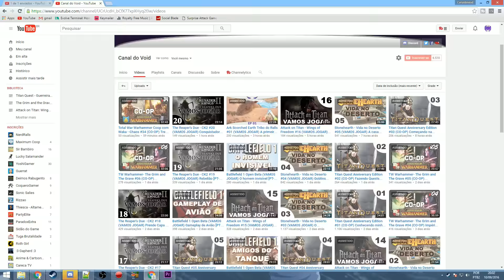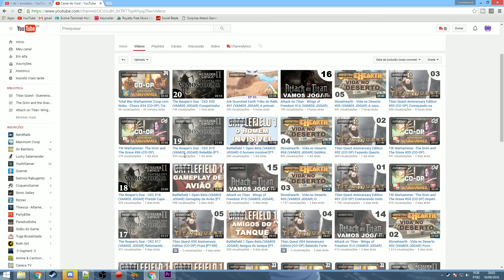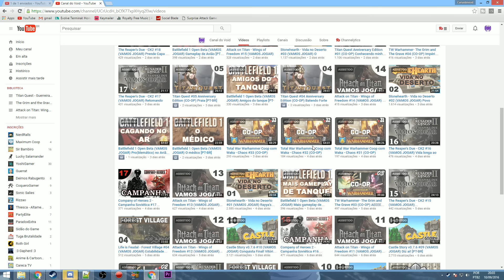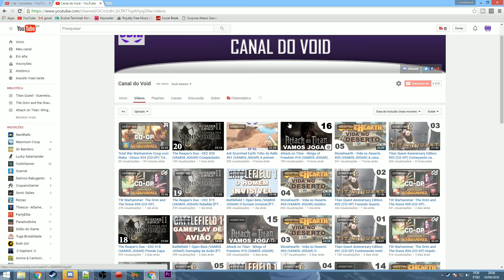AVISO: Como serão decididas as séries que não terão continuação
Vídeo rápido explicando a "regra" dos 10% e a seleção de séries que valem a pena ser continuadas.